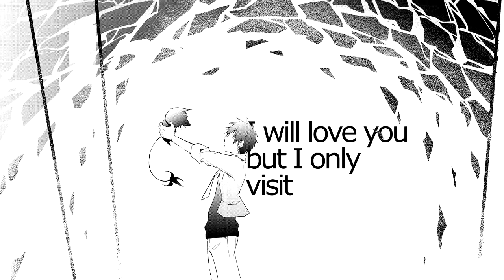【Servamp MMV】All the Pretty Sad Boys Wanna Fall in Love with Me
finished this in one day because i'm in love with shirota mahiru